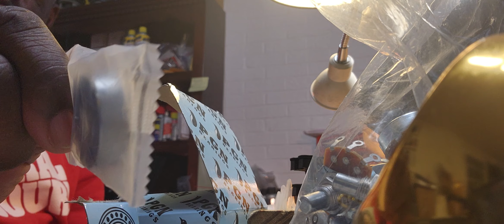Let's See What The Doctor Ordered - Episode #677 ~ March 10, 2024